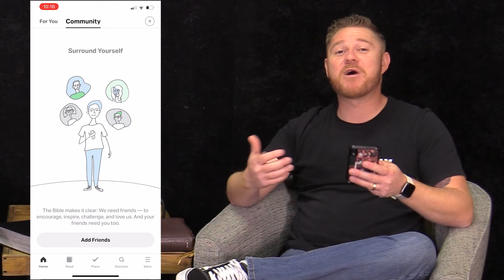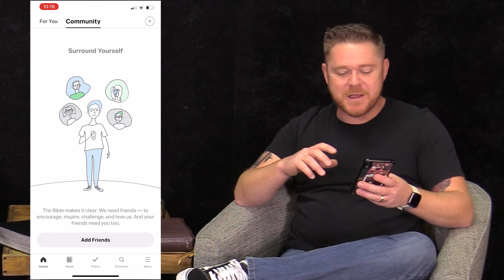2. The Bible: Where Do I Start?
The Bible is a big book! What’s it all about and where do I even start? Why are there so many versions of it? Just take a step at a time with us as we unpack this book of books that is one story of how God loved and saved the world and continues to do so to this day.